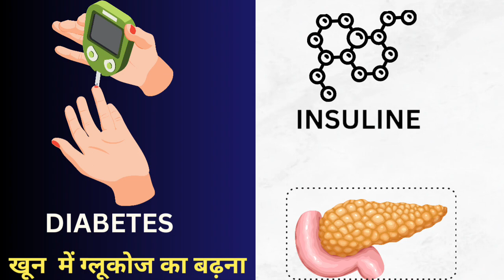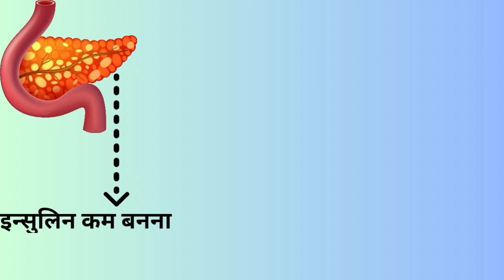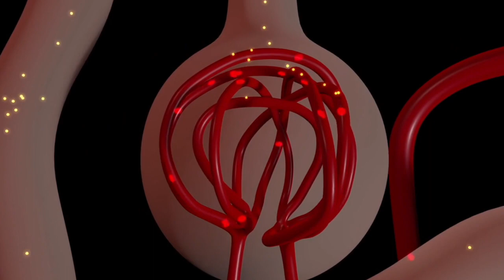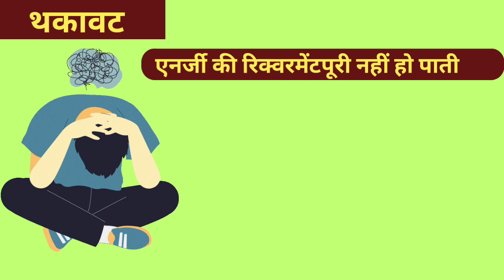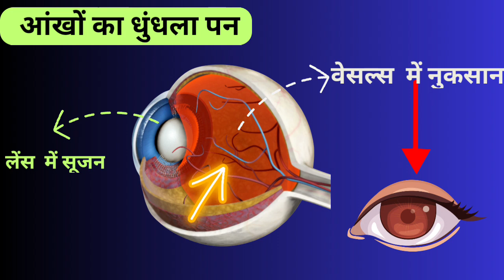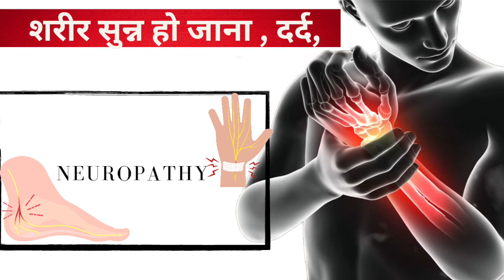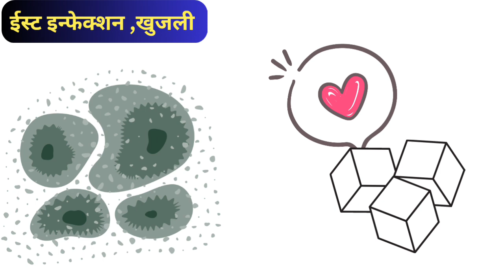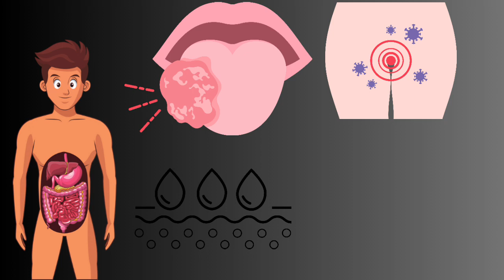मधुमेह(diabetes) के लक्षण।। diabetes symptoms in hindi ||diabetes ke suruati lakshan kya hain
diabetes ke lakshan odia
diabetes ke lakshan sanga
diabetes ke lakshan gana
diabetes ke lakshan kya hoti hai
diabetes ke lakshan upay
diabetes ke lakshan marathi
diabetes ke lakshan baba ramdev
diabetes ke lakshan aur karan
diabetes ke symptoms
diabetes ke shuruati lakshan
diabetes ke side effects
diabetes ke sanket
diabetes ke shuruati lakshan kya hai
diabetes ke shuruati lakshan kya hote
hain
diabetes ke sath
diabetes ke symptoms
diabetes ke sanket
hain
diabetes ke sath
neetikastudy point